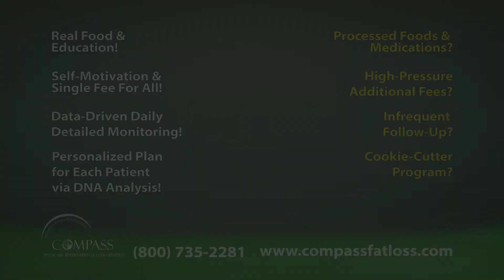0827 CFL AD 60 FINAL